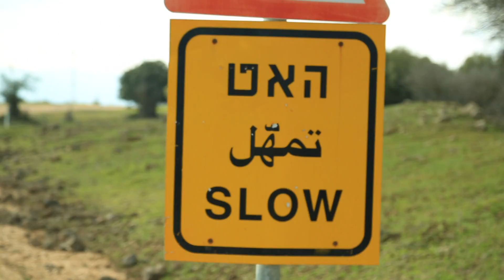מבחן ראשון בישראל על הוולוו s60 פולסטאר העוצמתית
visit us at בקרו אותנו ב